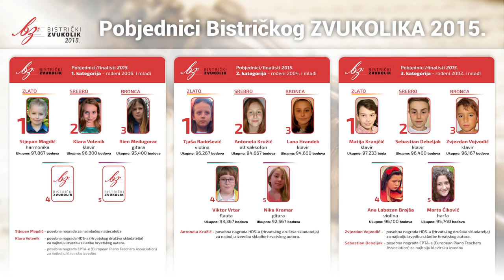Miroslav Šlik: Contradanza iz Dubrovnika - Tjaša Radošević, violina / Bistrički ZVUKOLIK 2015.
Tjaša Radošević

( violina / rođ. 2004.g / 2.kat )

GU Elly Bašić, Zagreb, Hrvatska
Mentor: Luka Magdalenić, prof.,
Korepetitor: Kosjenka Turkulin, prof. ( klavir )
Program

PRVI KRUG - ukupno trajanje 4 min.
1. Joseph Hector Fiocco: Allegro - trajanje 4 min.

DRUGI KRUG - ukupno trajanje 5:45 min.
1. Anatolij Komarovskij: Koncert za violinu br. 2 u A-duru
- 1. st. Allegro giocoso (4:30 min.)
2. Miroslav Šlik: Contradanza iz Dubrovnika (1:15 min.)

TREĆI KRUG - ukupno trajanje 3:30 min.
1. Parashkev Hadjiev: Rondino - trajanje 1:30 min.
2. Bart Howard: Fly me to the moon (obr. Roy Stratford, Edward Huws Jones i Alan Gout) (2 min.)